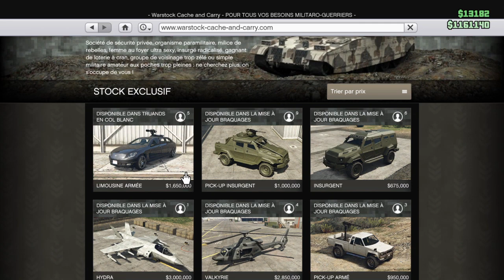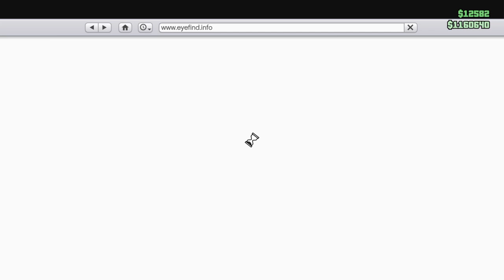Découverte Véhicule DLC TRUAND EN COL BLANC GTA 5 #3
Salut à tous aujourd'hui on se retrouve pour la découverte du DLC truand en col blanc. Dans cette partie je vais vous montrer les véhicules . J'espère que cela vous plaira. Merci ZaRKoO79